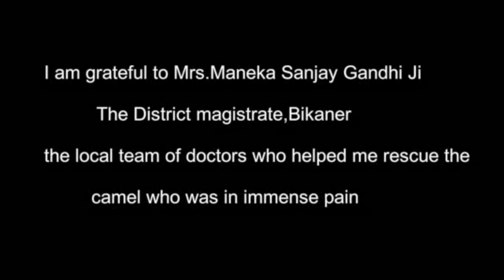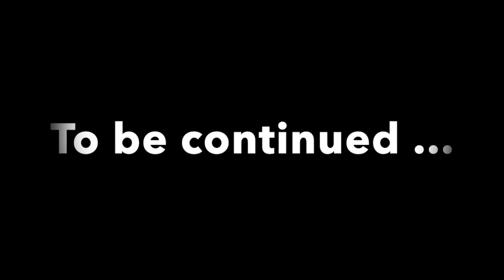Camel Rescue Episode 1 ,Solo bike ride from Mumbai to Ladakh